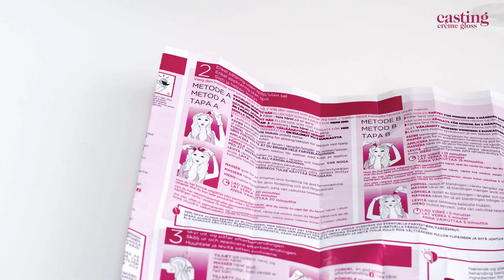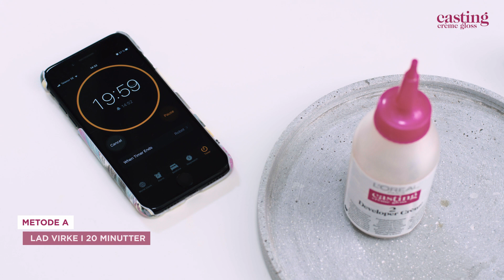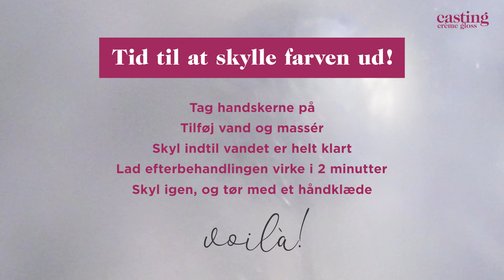Farv håret derhjemme med Casting Crème Gloss | Tutorial | L’Oréal Paris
Kom i gang med at farve håret derhjemme med Casting Crème Gloss Den plejende toningsfarve giver et glansfuldt, naturligt resultat og dækker de første grå hår – hvis du har nogen. Formlen er helt fri for ammoniak, dufter godt og er let at påføre i håret på egen hånd, hjemme i dit badeværelse!

Gør dig klar ved at læse brugsanvisningen igennem. Vælg metode A, hvis du farver håret første gang, eller B, hvis du farver hår med udvoksning. Og glem ikke at udføre en advarselstest, 48 timer før du påfører farven i håret. Andre hårfarvnings-hacks er at bruge en gammel T-shirt og smøre lidt balsam ved hårgrænsen, nakken og ørerne, så du undgår farvepletter på huden. At du har uvasket hår er bare godt, så fæstner farven bedre!

Sådan farver du håret trin for trin:
Trin 1 – Fugt håret, tør det med et håndklæde, og red det igennem.
Trin 2 – På med handskerne! Bland hårfarven ifølge brugsanvisningen.
Trin 3 – Påfør! Start ved rødderne, gå igennem hver sektion, og afslut med længder og spidser.
Trin 4 – Massér blandingen godt ind i hele håret. Brug al farven, det er unødvendigt at smide det væk!
Trin 5 – Sæt timeren! Lad cremen virke i 20 minutter, hvis du farver håret ifølge metode A.
Trin 6 – Skyl farven ud, og påfør efterbehandlingen. Vent i 2 minutter, og skyl hele håret!
Steg 7 – Voilà – klar!
Trin 8 – Føntør og style håret, lige som du ønsker.

Casting Crème Gloss fås i over 20 naturlige nuancer.